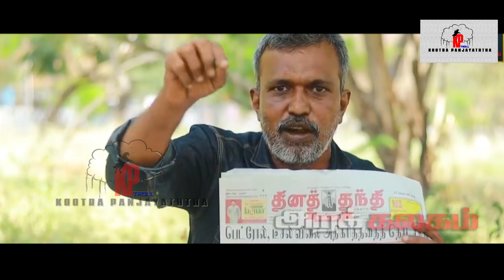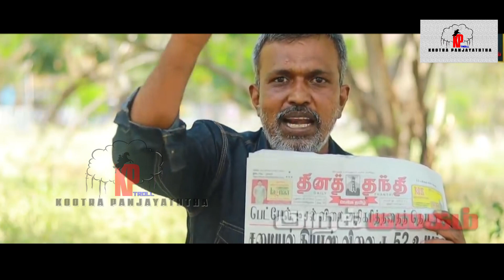MODI 56.INCH BRA TROLL I இப்ப உனக்கு ப்ரா அனுப்புட்டுமா மோடி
MODI 56.INCH BRA TROLL I மன்மோகன் சிங்குக்கு சேலை அனுப்புனீங்களே இப்ப உனக்கு ப்ரா அனுப்புட்டுமா மோடி